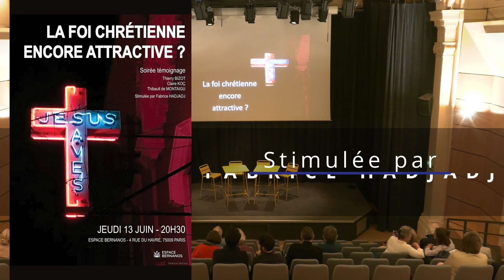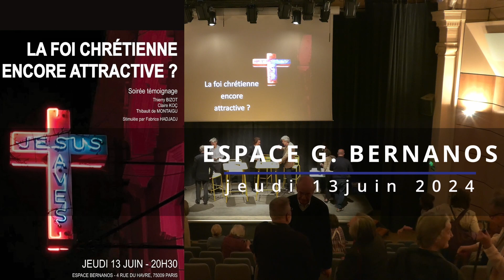LA FOI CHRETIENNE ENCORE ATTRACTIVE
présentation et questions réponses sur les livres de Claire Koç, Thibault de Montaigu et Thierry Bizot par Fabrice Hadjadj - Jeudi 13 Juin 2024 -Auditorium de l'Espace Bernanos